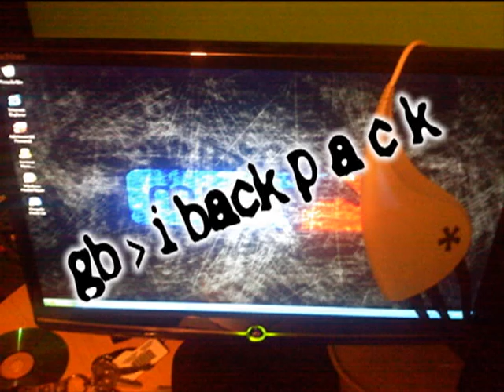3 piece clutch gb.avi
1v3 clutch.. 2piece but 1v3 lol